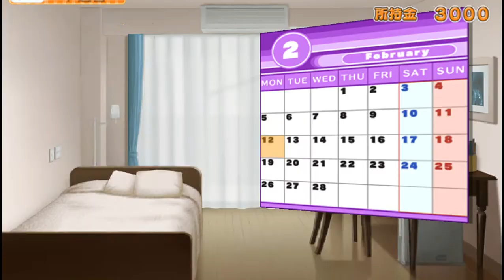DREAM CLUB PSP ドリームクラブ Portable 2022 09 03 19 43 16 female girl woman lady dame flirting dating sim